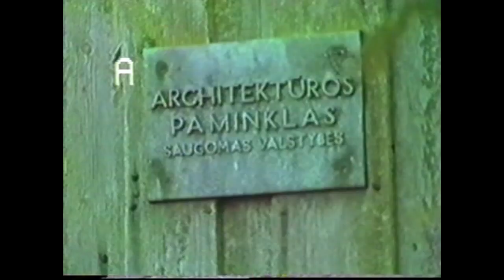Kaltinėnų bažnyčios statyba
Kaltinėnų bažnyčios statyba ir Kaltinėnų bendruomenės veikla ir bendravimas 1989 metai.